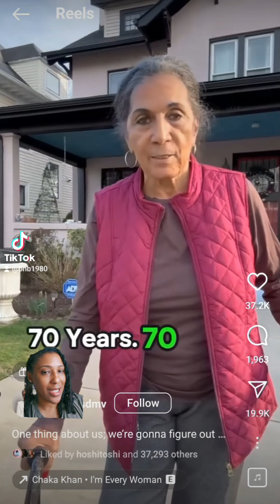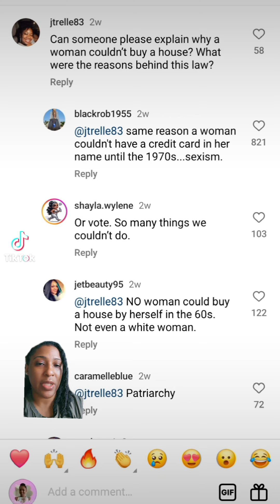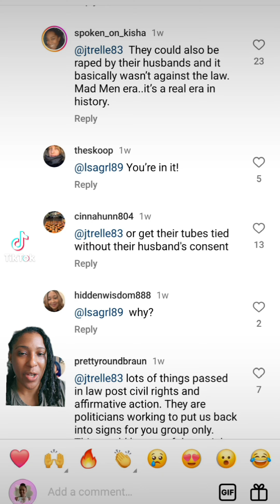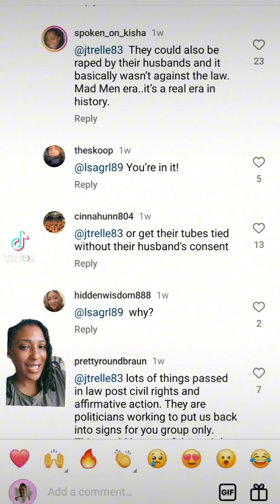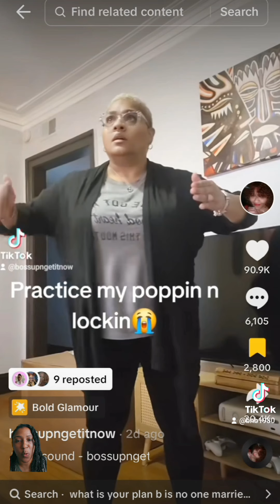Empowering Women: Embracing Choices for Happiness, Motherhood, Marriage, and Success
Celebrate the power of choice and empowerment for women in today's world! From deciding whether to have kids or not, to choosing marriage or independence, and flourishing in their careers, women are breaking barriers and thriving like never before. Join us in recognizing and supporting their journey to happiness and fulfillment.